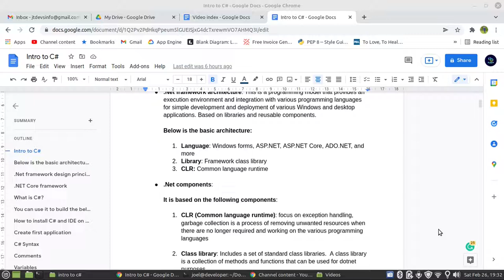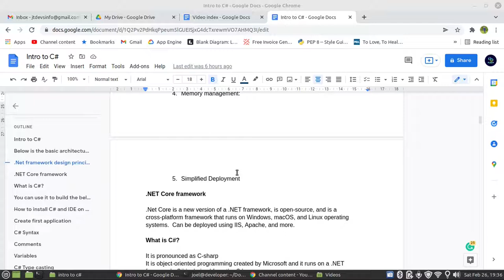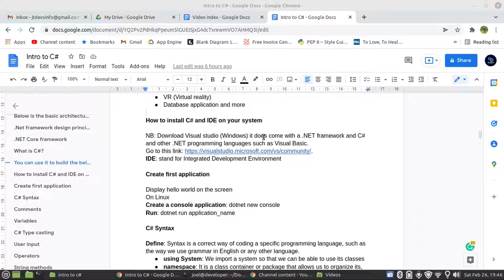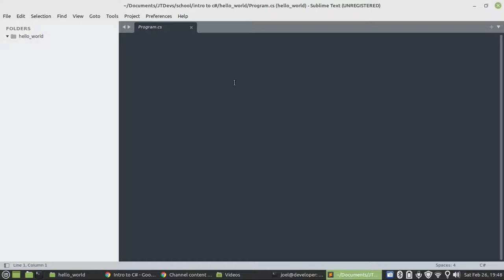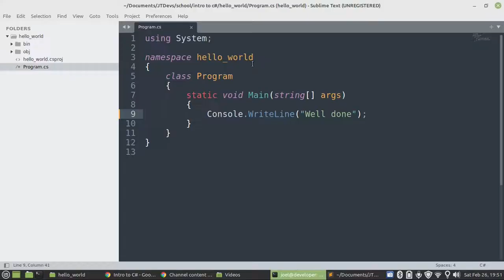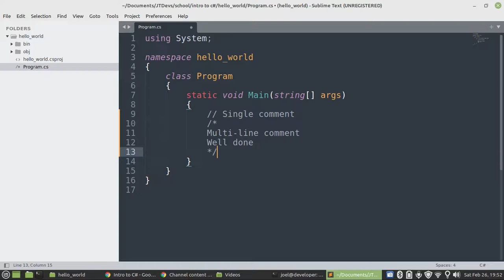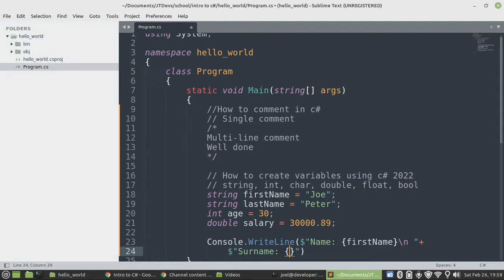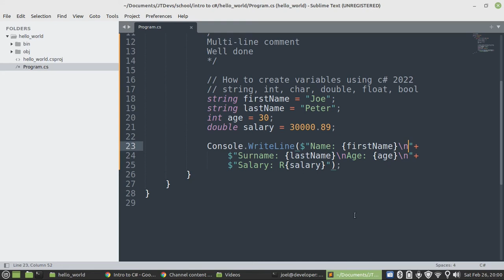Get Started With CSharp JT Devs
Software Engineering
Web Engineering
Project Management
Database Management
Database Administrator
Code for kids

CEO & Founder
Name: Joel
Surname: Mukanya

0:00 - Intro
0:19 - Define a .NET framework
2:11 - .Net components
2:50 - .Net core framework
3:58 - Let's talk about C# (C-sharp)
4:20 - Different types of application that you can build using C#
5:10 - Install IDE (Integrated Development Environment), and .Net framework on your system
5:42 - First console application
7:30 - C# syntax
10:15 - Explanation on syntax
10:56 - How to comment
11:55 - How to create variables using C# in 2022